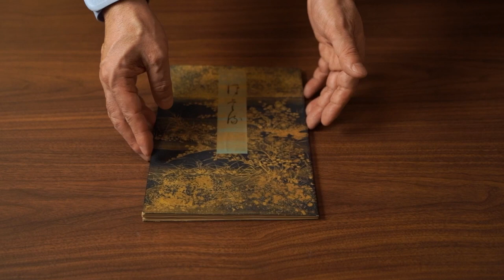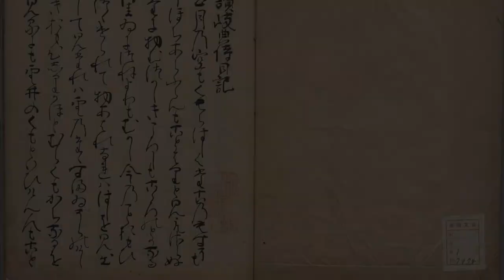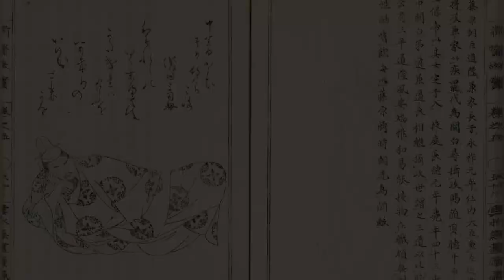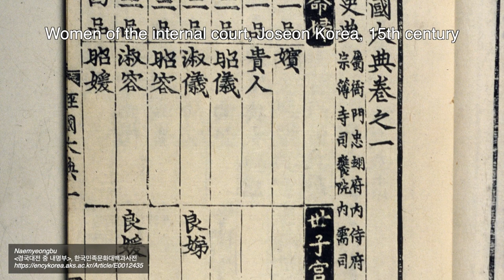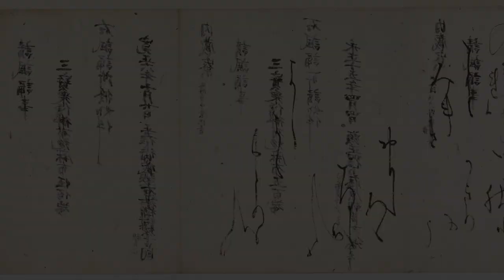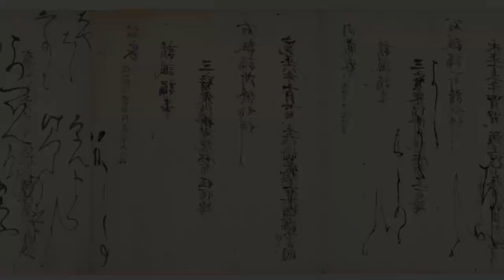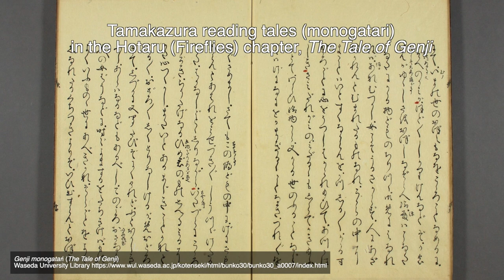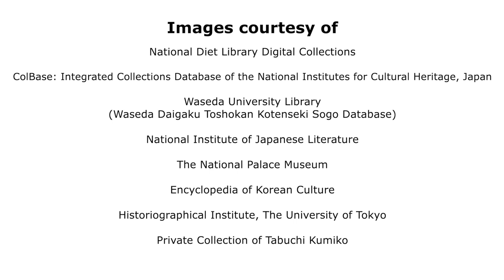Understanding Nyōbō through Women’s Writing in Heian and Kamakura Japan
With Tabuchi Kumiko
Professor, Waseda University

参考文献：
田渕句美子『女房文学史論―王朝から中世へ―』（岩波書店、2019年）
田渕句美子『阿仏尼』（人物叢書、吉川弘文館、2009年）